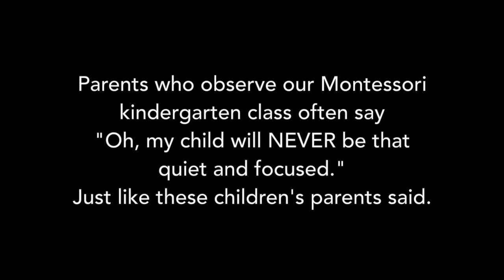A Glimpse Into Our K-1 Classroom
Parents who observe our Montessori kindergarten class often say "Oh, my child will NEVER be that quiet and focused."
Just like these children's parents said.